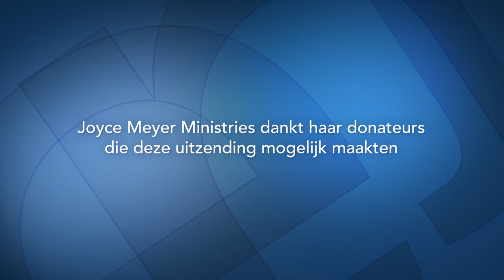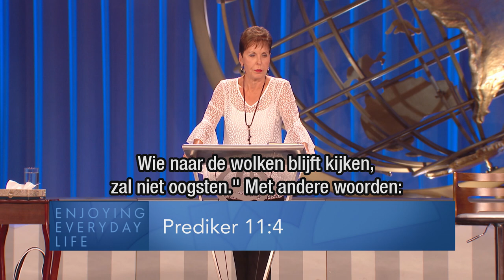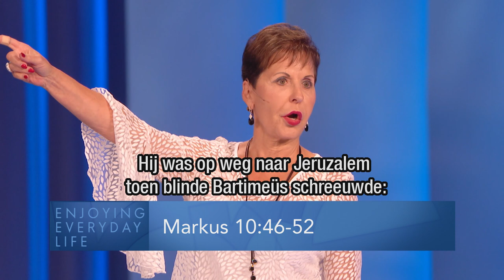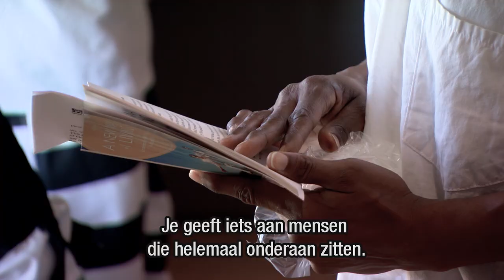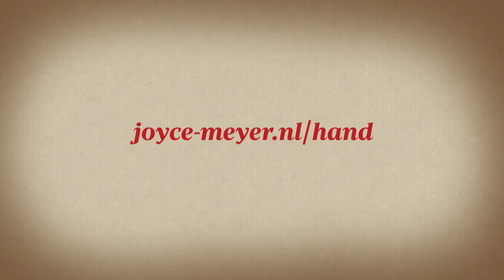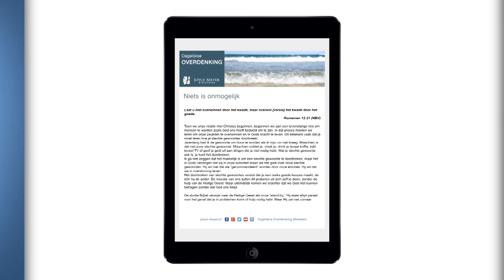Laat je door God interrumperen (1) – Joyce Meyer – Met Jezus in je dagelijks leven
God heeft grote dingen voor je in petto. Laat deze uitzending je bemoedigen om Zijn leiding te allen tijde te volgen, zelfs als het geen zin lijkt te hebben.